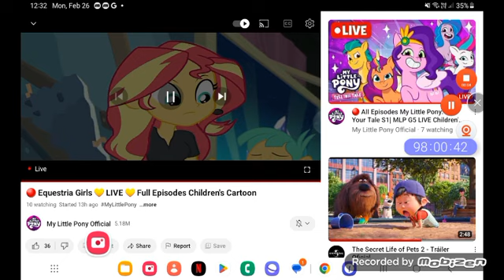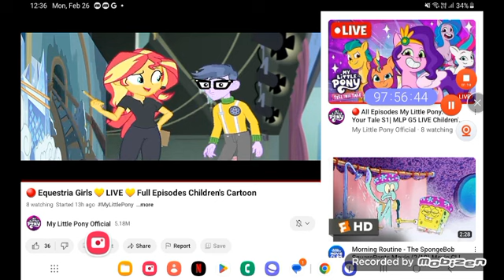June 1, 2024